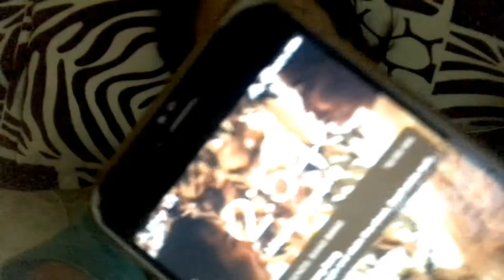A DAY IN MY LIFE | MPLS6 | FAVE SQUAD | AELA VLOGS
Hello guyses! Ayun na nga tinupad ko na talaga yung promise ko na babawi ako ngayong month, sorry dapat kanina pa sana to na-upload kaso lang ang hina kasi ng data ko ehh😅. Enjoy the video 😊

Credits nga pala sa transition ko kay ROGER RAKER 🤙